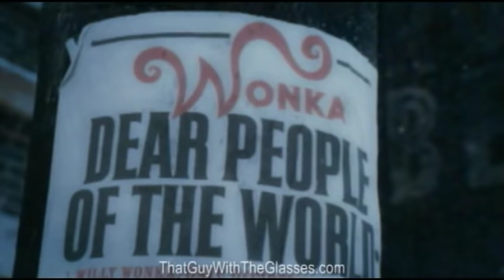Old vs New: Willy Wonka vs Charlie - Nostalgia Critic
Which movie was better?  Willy Wonka or Charlie and the Chocolate Factory?